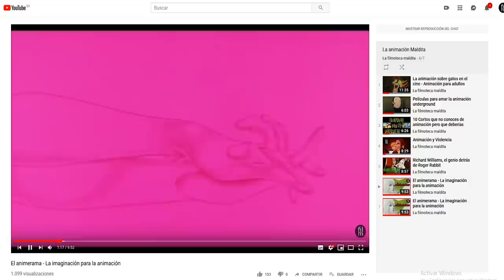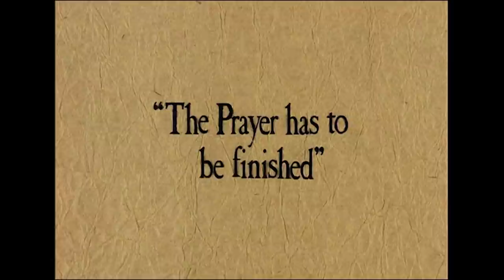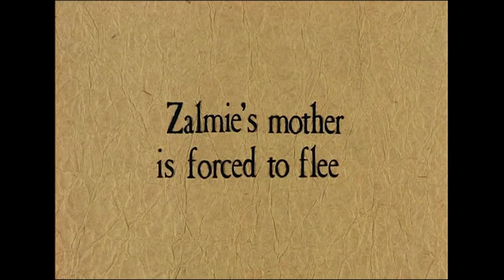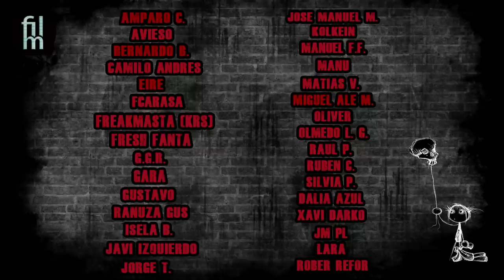American Pop - La mezcla perfecta de Animación y música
Estamos ante un tremendo e inabordable recorrido a nivel musical  desde el cabaret , pasando por el vodevil, la music-hall, el swing, el Rock, El punk y por la historia de los acontecimientos más importantes del mundo occidental durante el Siglo XX.